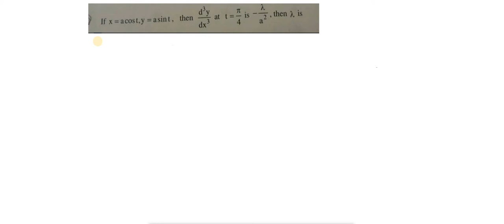if x=acost, y=asint , then d3y/dx3 at t=pi/4 is -lembda/a^2, then lembda is?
jee mains numerical type question
parametric differentiation
higher order differentiation
class XII